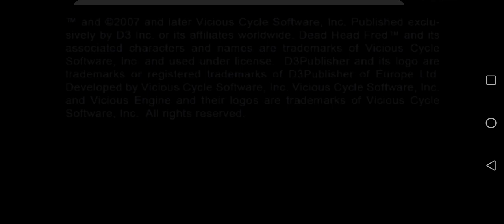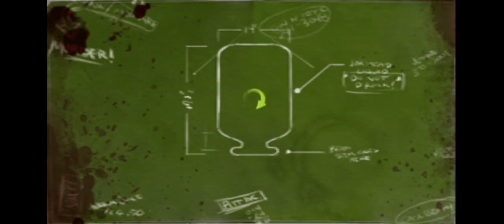(PsP) GAME PLAY GAMERISE X2